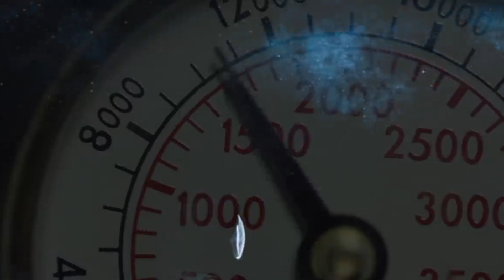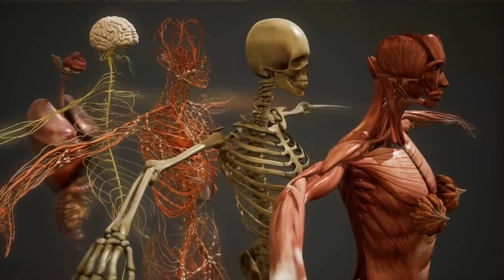Death in Space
"Death in space" means that if an astronaut dies while in space, it happens in a very unique and challenging environment.

The lack of oxygen, gravity, and extreme temperatures would influence the process of dealing with a death.

Space agencies plan for all aspects of space missions, including the potential need to address such serious situations.